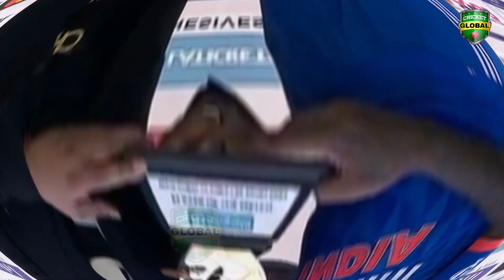Suryakumar की धाकड़ बल्लेबाजी देख ऑस्ट्रेलिया ने दिया Suryakumar को 200 करोड़ का ऑफर,